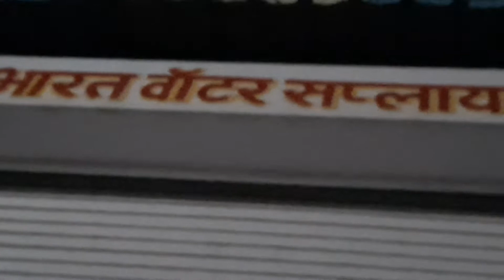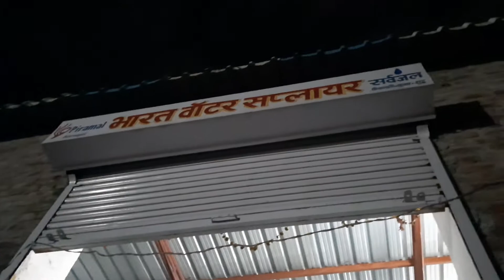गैरी गैरी बिरखा भाया कलाकार प्रेम भुआ राणा